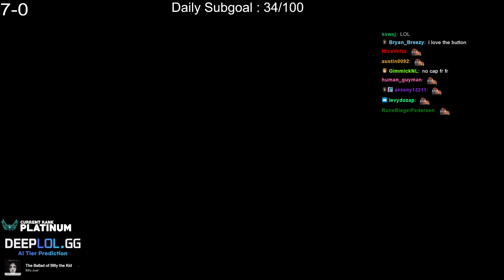SOLARBACCA Gangplanks Vs Pantheon Top - NA Platinum - Patch 13.23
SOLARBACCA Gangplanks Vs Pantheon - NA Master - Patch 13.23